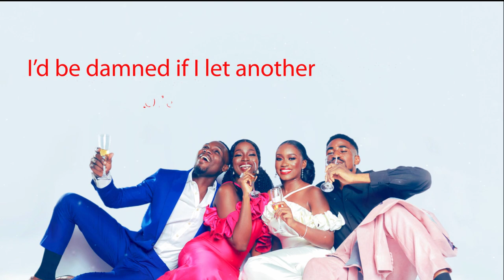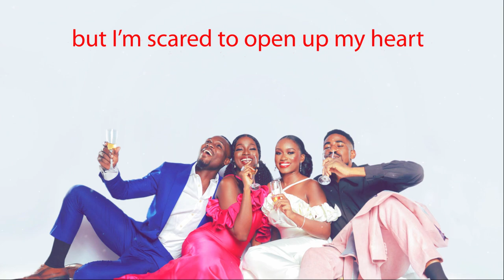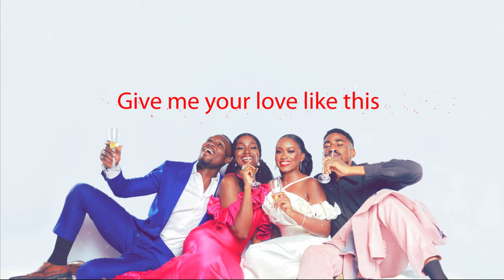Love Like This: Official Soundtrack (Lyric Video)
Enjoy the official soundtrack for Love Like This, written and performed by Buki Music for NdaniTV.